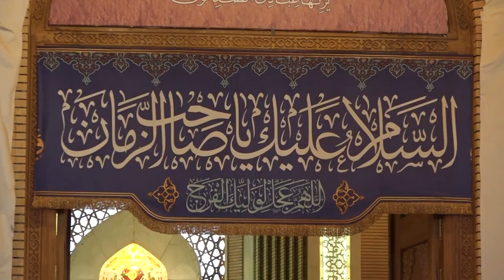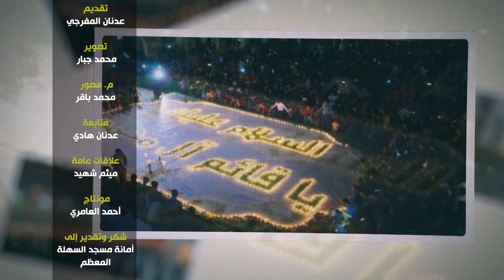في منزل المهدي (عليه السلام) - الحلقة 5